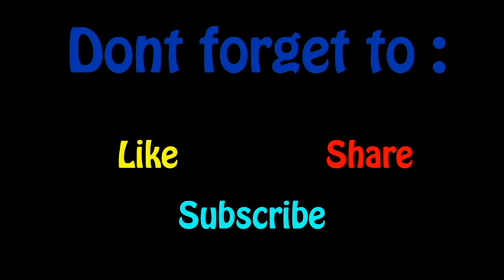EZ Wombo Combo! Tactic For BOOSTING Your MMR! WOW!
This video will show you how to wombo combo with your mate.
its so easy and fun.

dont hesitate to comment too,
Good luck and have a nice try.